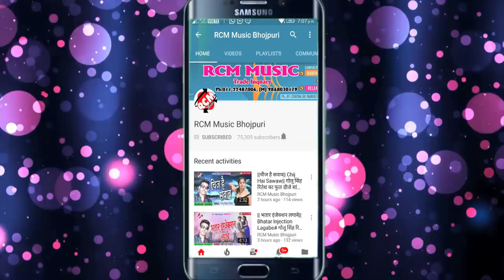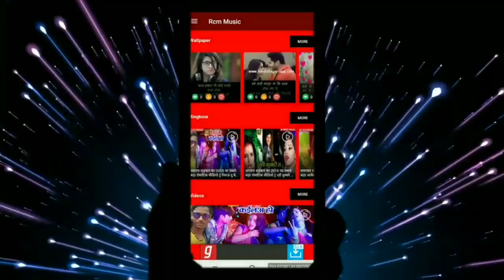आ गया मोतिहारी स्टार मिठु मार्शल का 2019 का फाडू आर्केस्टा सांग || धीरे से ये सईया कमरिया दबईहा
Title: Dhire Se Ye Saiya Kamriya Dawaiha
Singer: Mithu Marshal
Lable: RCM Music
Lyrics: Brijesh Bihari
Video Director:
DOP: